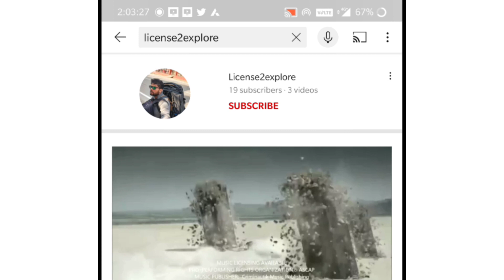Mussoorie Virtual snow trail tour |Uttarakhand|George everest|Laal Tibba|Highest point of mussoorie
Just sharing few clips that I have been captured on mussoorie trio during workation.

It might be true that camera has an ability to capture the moment when your eyes can't. But, here my camera seems to have failed to capture the serenity of this place. I'm falling short of words to describe how it feels. Sometimes no camera can be substituted for a magical experience.

If you haven't watched my previous videos below are the links .

With Love
Nishanth